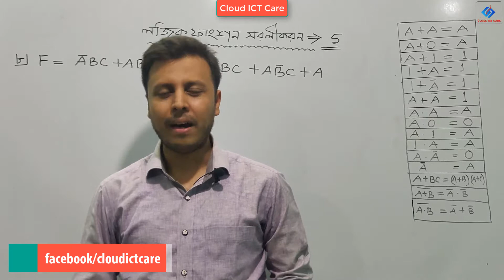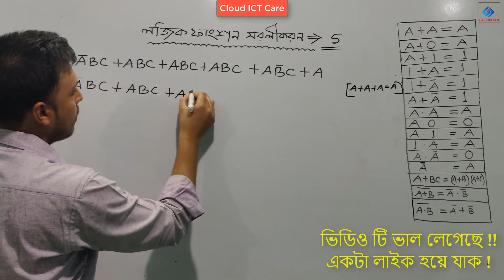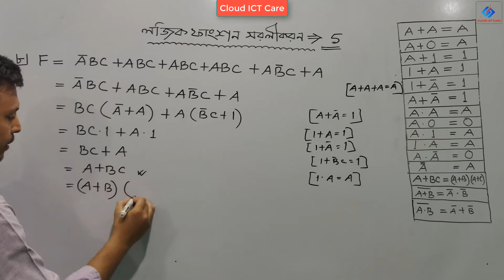HSC ICT : Digital Device - লজিক ফাংশন সরলীকরন পর্ব (৫) - Episode # 76 || Cloud ICT Care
## Signed Number - 2’S Complement - বহুনির্বাচনী প্রশ্ন ও উত্তর